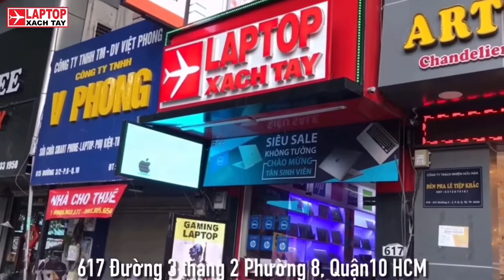Review đánh giá Asus Zenbook 14 Q cao cấp tại Laptopxachtayshop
Showroom: Thứ 2 – Chủ Nhật ( 8:30 – 21:00 )
TT Bảo hành: Thứ 2 – Thứ 7 ( 8:30 – 17:00 )

KẾT NỐI VỚI CHÚNG TÔI